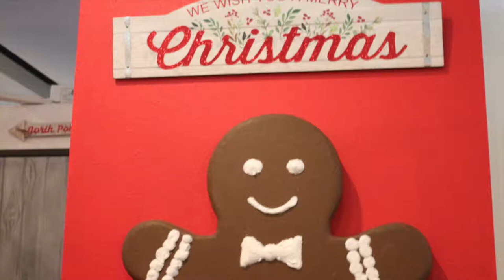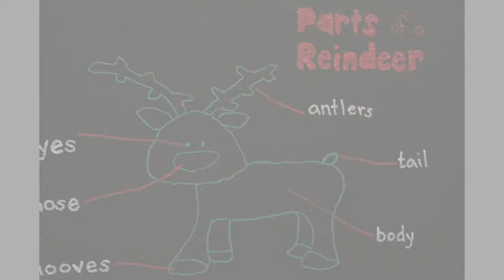MY LIFE: Operation North Pole in Las Vegas, Nevada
Operation North Pole located at Tivoli Village in Las Vegas, Nevada is an experience to remember. The minute you walk into the North Pole you are greeted by elves who interact with the kids by providing play, treats and a whole a lot of fun!  Each room is designed to provide a unique experience, which is over stimulating with its intricate detail.  The highlights for us is seeing Mrs. Claus spend one on one time with each child whispering positive affirmations and sprinkling fairy dust.  To experience this for yourself this holiday season

Special thank you to the 411Mommas for organizing this beautiful event for several families!

*Ring Doorbell
*Black PopSockets
*Black PopSockets with car mount
*Monster Powercard
*Rust-Oleum Garage Floor Kit gray
*Rust-Oleum EpoxyShield 2 gal, gray (VALUE Pack)

📌About Me: Full-time working mom who has a passion for productivity, product reviews, DIYs, food and life's randomness.  Enjoy sharing, creating, and giving back! Thanks for stopping by and reading!

📌Gear:
Editing: iMovie
Camera: iPhone 6plus
Camera: T4i Rebel DSLR - *